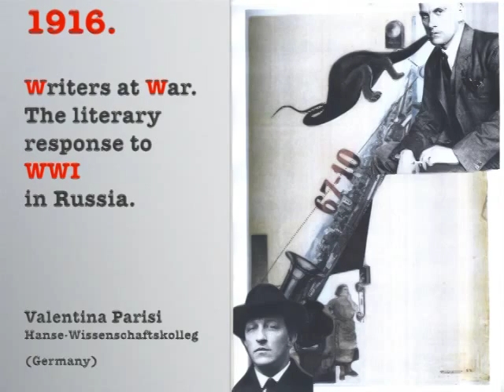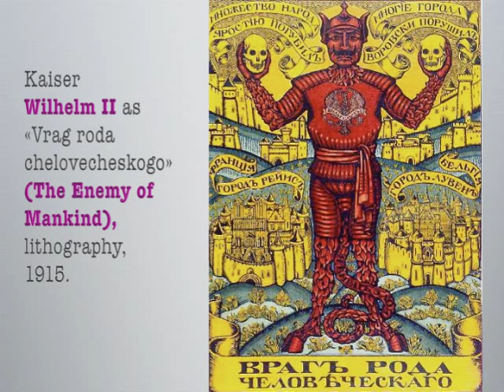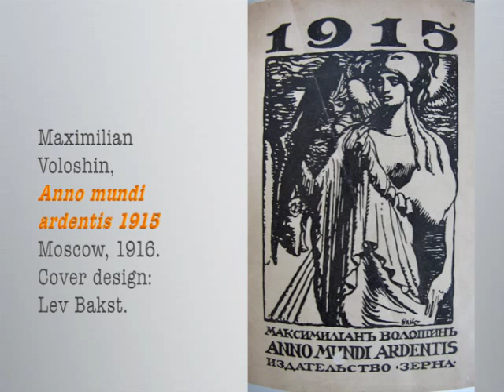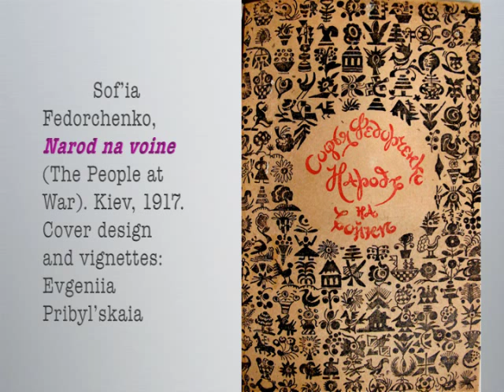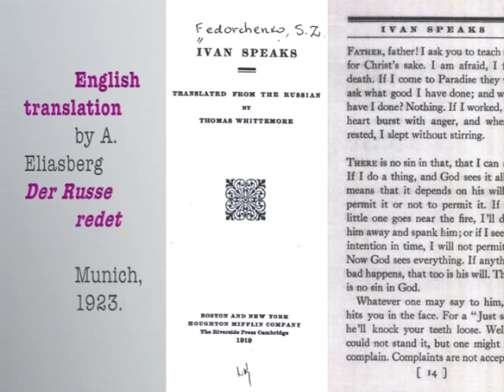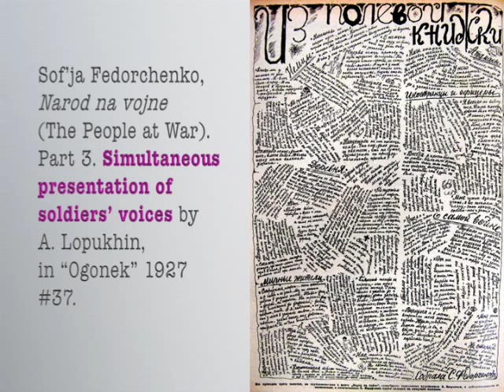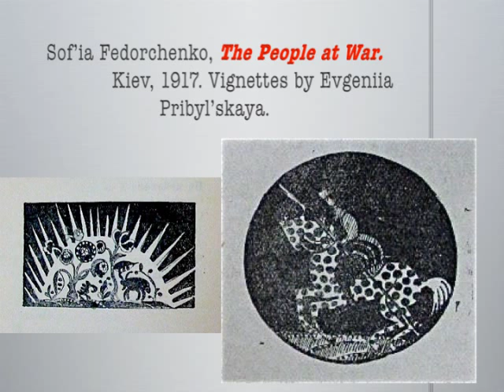A Game in Hell | Conference | Valentina Parisi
Valentina Parisi: 'Russian Avant-Garde Circles and the Literary Response to the Great War'

Paper delivered at the Courtauld Institute of Art for the conference 'A Game in Hell. The Great War in Russia' on 27 September 2014, organised by GRAD and CCRAC in collaboration with the Courtauld Institute of Art